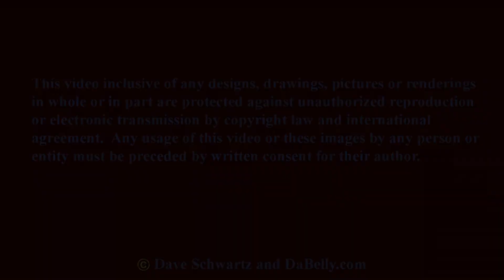Toothgrinder – Aggression With A Smile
It seems like Toothgrinder is always on the road.  By owning the term “Road Dogs.” the band has built a solid following through extensive touring and great albums.  And speaking of albums, Toothgrinder is about to release “I Am.”  Vocalist, Justin Matthews, tells us that this is a happier record than past attempts.  Positive themes can be found throughout the album.

I caught up with Justin Matthews and Wills Weller (drums) outside of The Pressroom in Phoenix, AZ.  We discussed touring, “I Am” and where this new recorded in taking them.  Check out the interview…